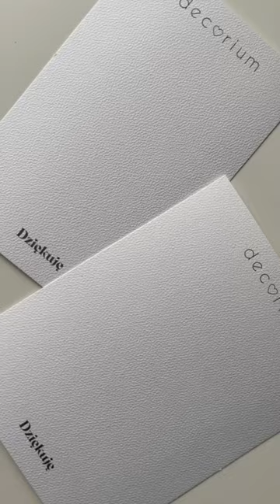Mini bukiet z suszonych kwiatów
Jak zrobić malutki bukiecik z suszonych kwiatów